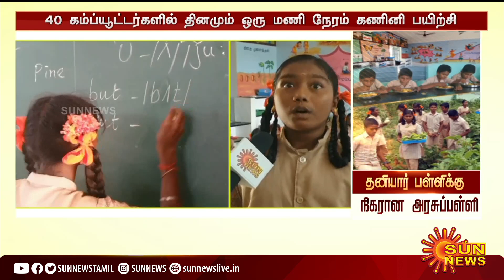தனியார் பள்ளிகளுக்கு நிகராக கலக்கும் கொத்தவாசல் அரசுப்பள்ளி | Kothavasal Govt School | Nannilam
தனியார் பள்ளிகளுக்கு நிகராக கலக்கும் கொத்தவாசல் அரசுப்பள்ளி | Kothavasal Govt School